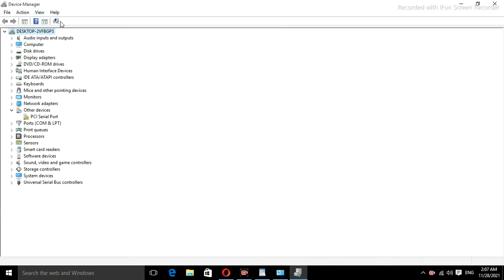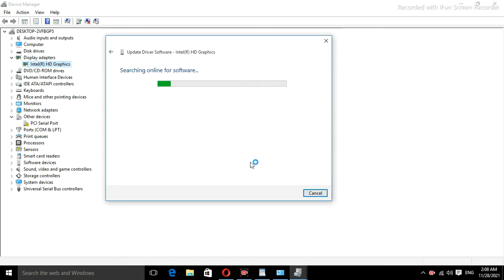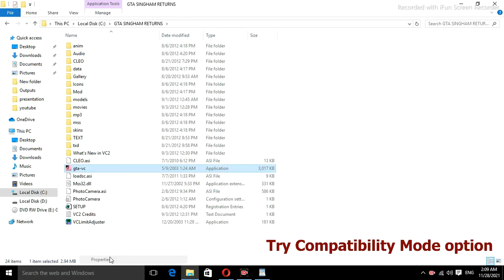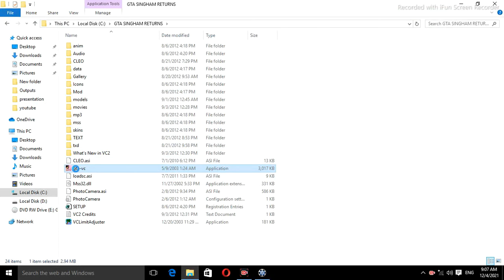How to fix cannot find 640x480 video mode GTA Vice City | Windows 10/8/7/XP | Screen Resolution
In this video you guys learn How to Fix cannot find 640x480 video mode gta vice city.